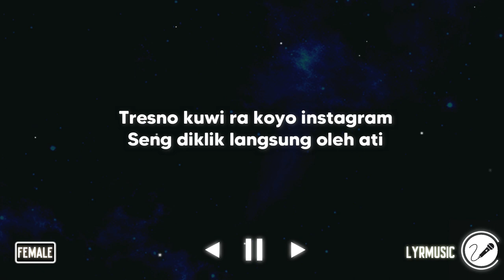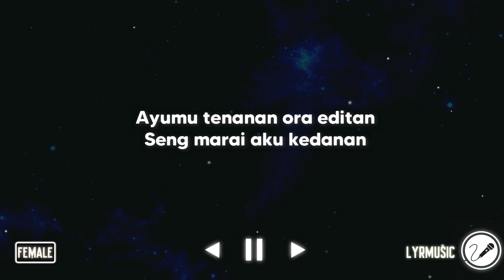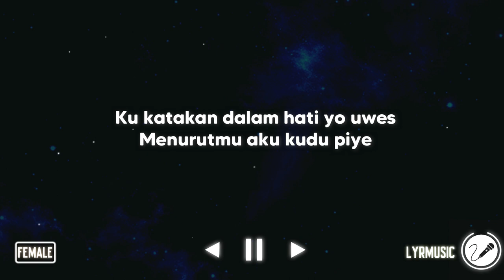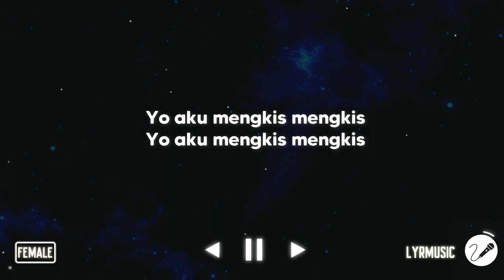Angel - Cak Blangkon X Cak Precil ( Karaoke Akustik Female Version )